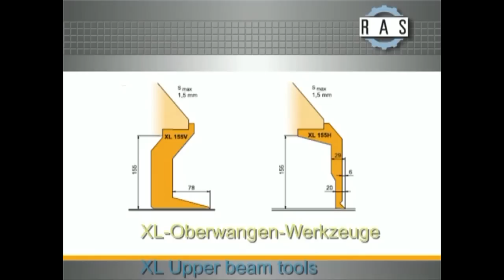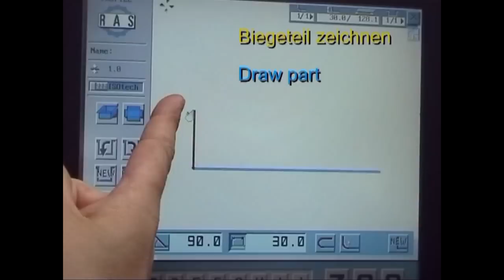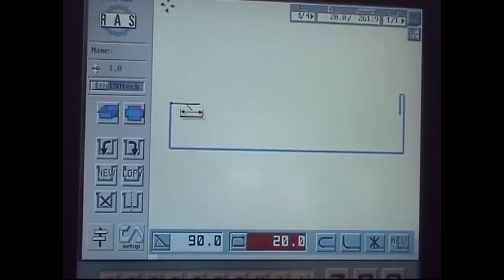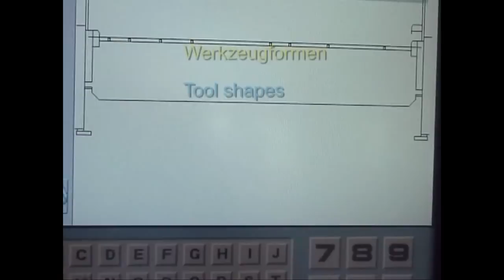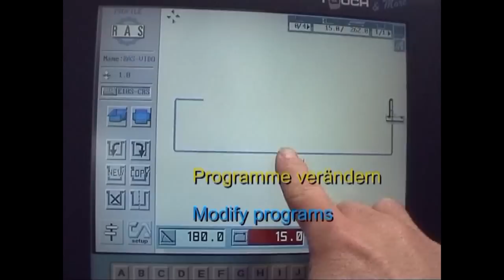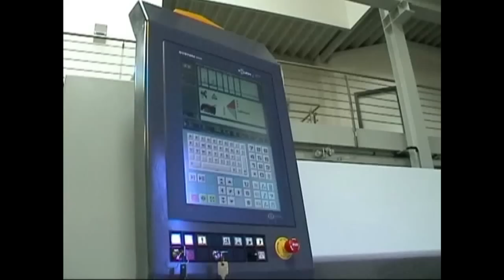RAS FLEXIbend Schwenkbiegemaschine | RAS FLEXIbend Metal folding machine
Noch nie konnten Sie alle Vorzüge modernster Schwenkbiegetechnik in einem solch attraktiven Paket erhalten. Werkzeug-Schnellwechselsystem, Anschlagverlängerungen, Bombiersystem, automatische Wangeneinstellung. Flexibilität beim  Schwenkbiegen
für Ihre Produktion!

Never before could you enjoy all the benefits from a folding system for such an attractive price. Quick tool-change system, backgauge extensions, crowning system, automatic beam adjustment  Flexibility to your production!